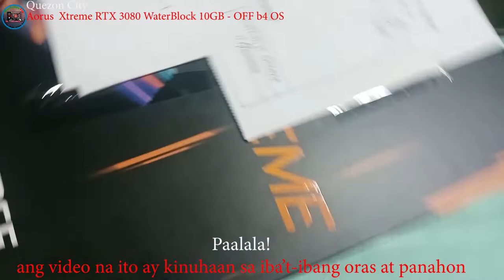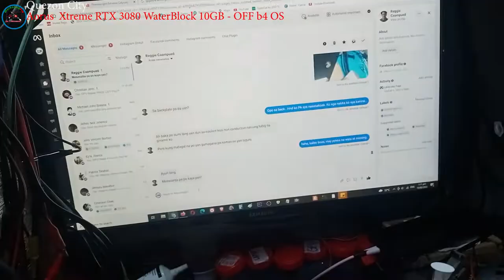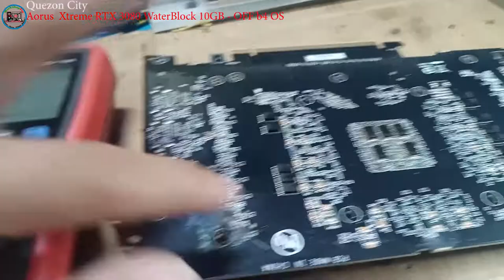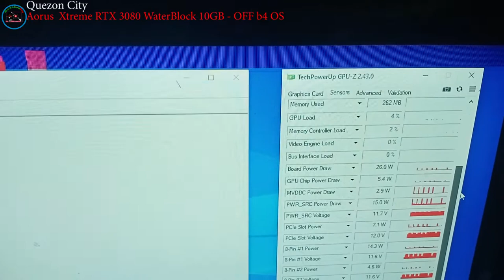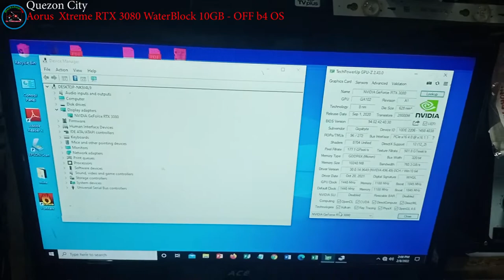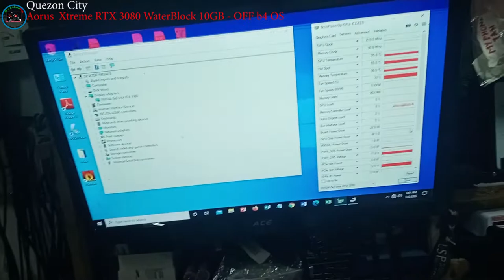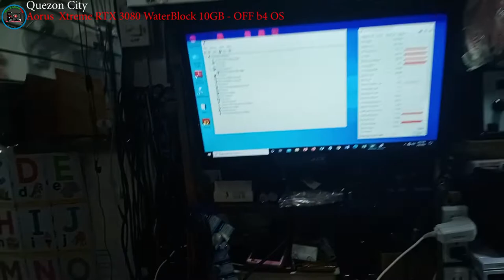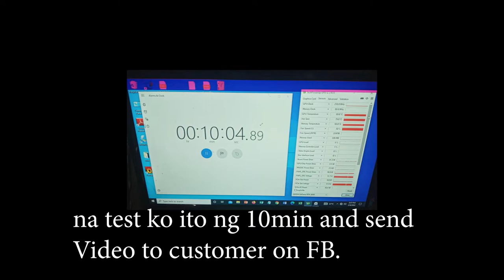AORUS GeForce RTX™ 3080 XTREME WATERFORCE WB 10G - OFF Display before OS(Solved!)